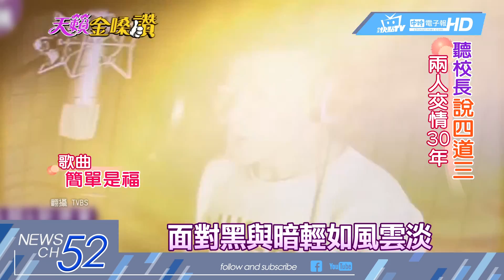20180221中天新聞 「校長」歌聲不滅！ 譚詠麟喚起遺忘老歌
音樂綜藝節目日前，喚醒了譚詠麟的經典歌曲，包括「愛情陷阱」和「何苦」等．不過大家知道嗎，譚詠麟一向都有「校長」的暱稱，原因就是80年代聽他歌的都是學生，香港紅磡體育場宛如大型教室，台上歌唱的譚詠麟自然就像是「校長」般，過去也曾經鼓勵劉德華，啟發張學友，讓他校長稱號一路持續現在！